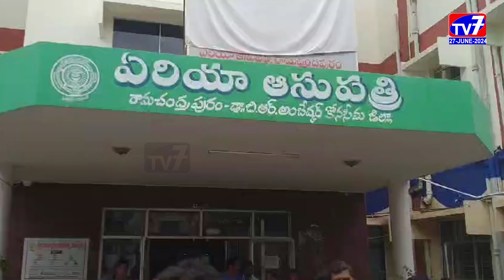రాష్ట్ర మంత్రి సుభాష్ ఏరియా ఆసుపత్రి ఆకస్మిక తనిఖీ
TV7 NEWS| Ramachandra Puram |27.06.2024| 5

అంబేద్కర్ కోనసీమ జిల్లా రామచంద్రాపురం ఏరియా ఆసుపత్రిని రాష్ట్ర కార్మిక శాఖ మంత్రి సుభాష్ గురువారం ఆకస్మిక తనిఖీ నిర్వహించారు.